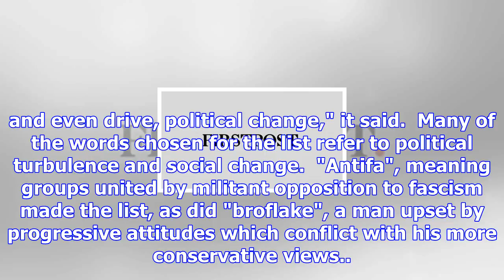Youthquake is 2017's word of the year after jeremy corbyn's election campaign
"Youthquake", "antifa" and "broflake" might have yet to make it into daily vocabulary.  But accordin...